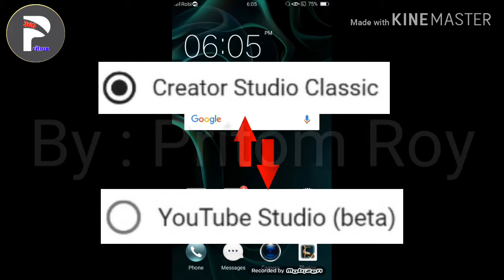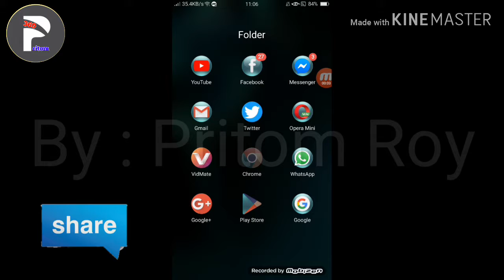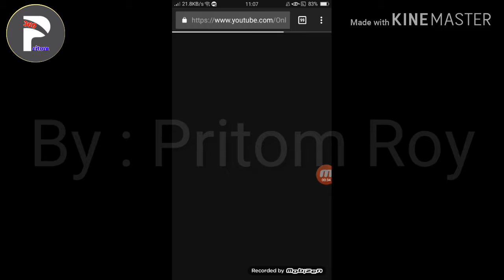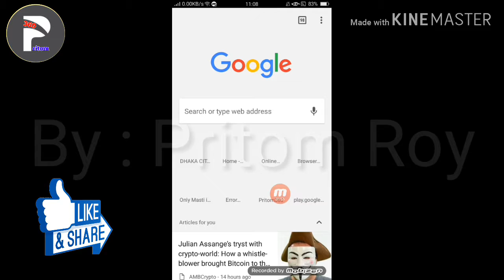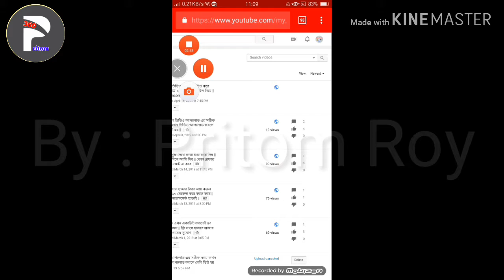Youtube Studio Beta কে Youtube Studio Classic এ কিভাবে পরিবর্তন করবেন || Pritom 360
👉👉 ম্যাসেনজার গ্রুপ / Messenger Group :
(Join)

© Voice : Pritom Roy